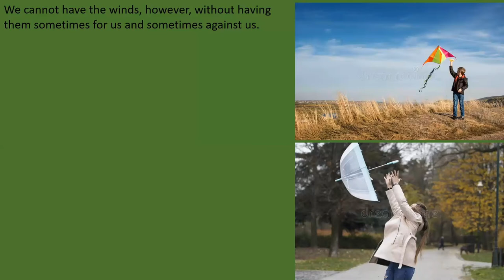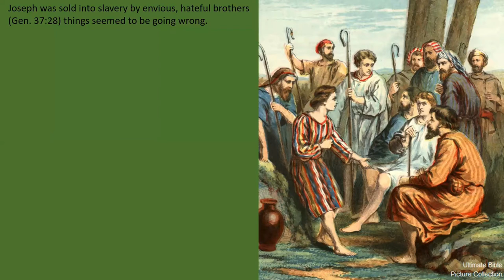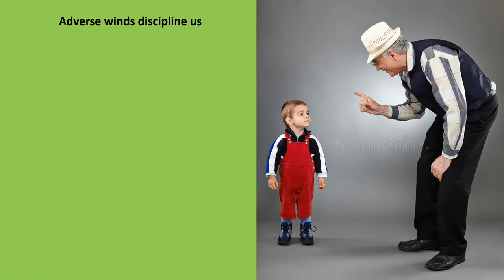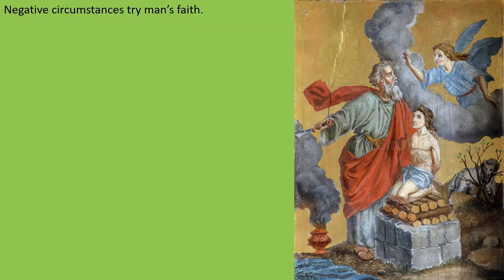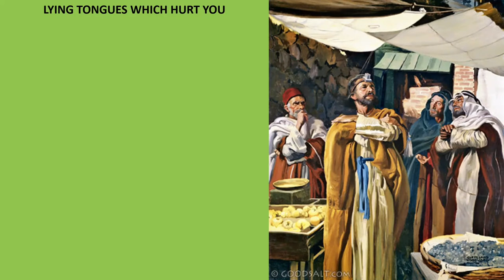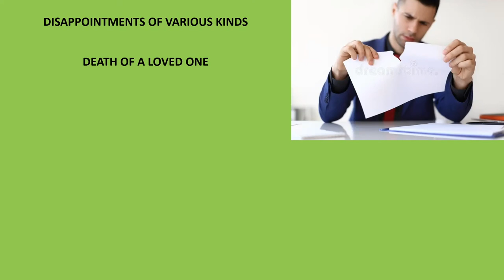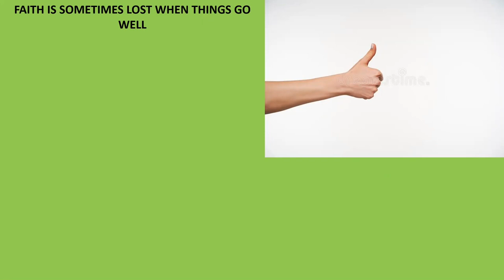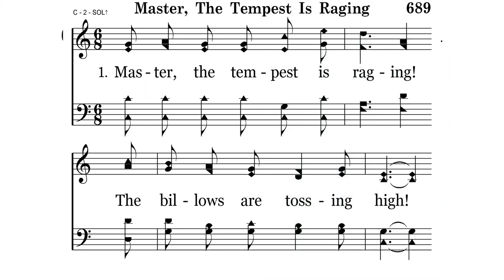January 24, 2021 - Charles Williamson - Contrary Winds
Message by Charles Williamson titled “Contrary Winds”